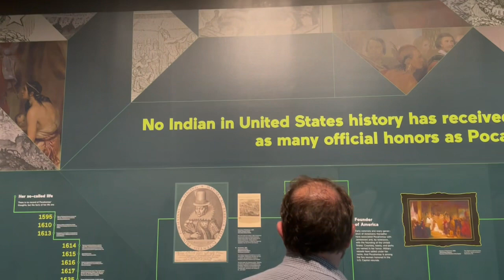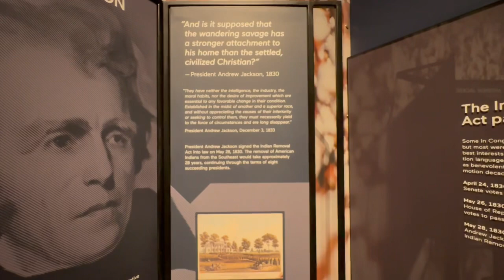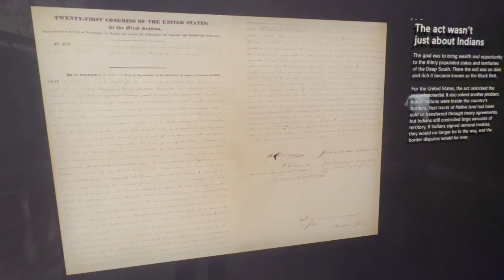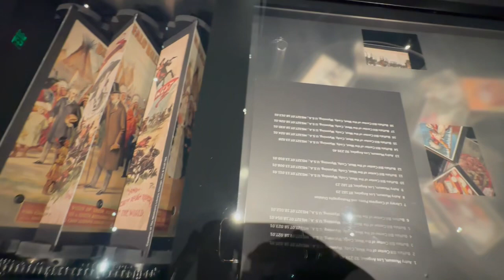Bureau Of Indian Affairs Washington D.C.